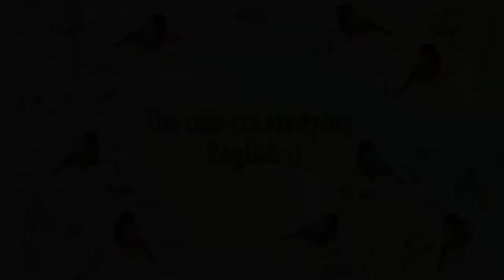My Birds Film making by me :)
Valentina Smirnova, videographer